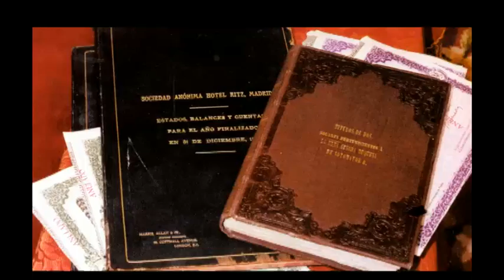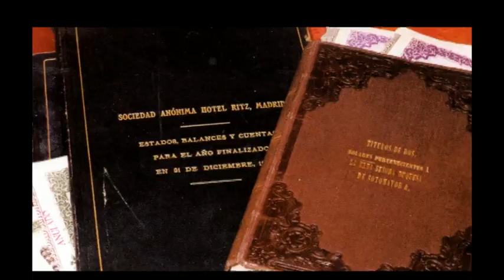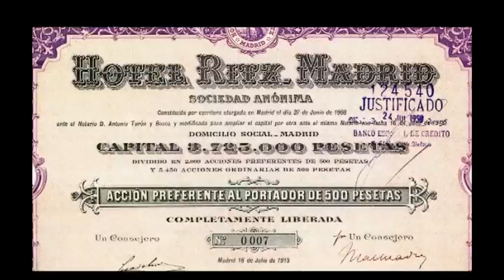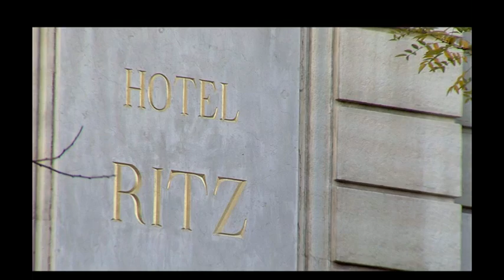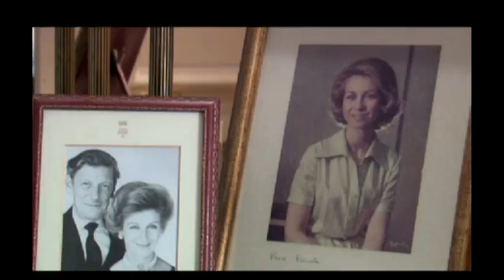Hecho en Madrid: Hotel Ritz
Un palacio barroco situado en el corazón de Madrid, el Hotel Ritz se encuentra dentro del 'Triángulo de Oro' a tan solo un corto paseo de las mayores atracciones culturales, los mejores restaurantes y centros de negocios y las tiendas de la ciudad. Uno de los hoteles más emblemáticos de la ciudad, por el que pasan actores, cantantes, presidentes y grandes celebridades internacionales.